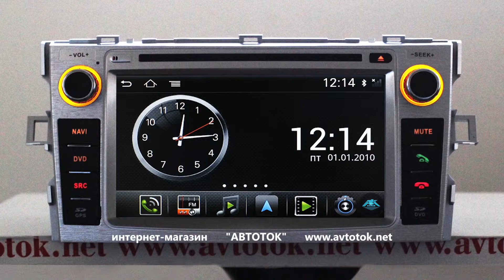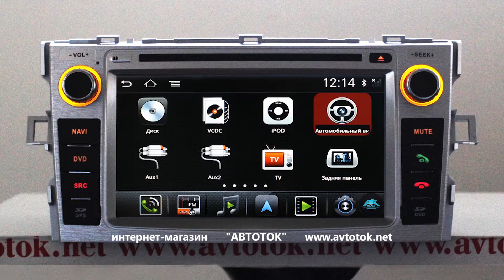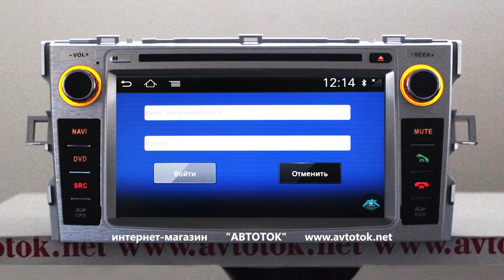Штатная магнитола для Toyota Verso ANDROID (WI-FI 3G) Winca I133 S150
Интернет магазин АвтоТок
Штатная магнитола для Toyota Verso ANDROID (WI-FI 3G) Winca I133
В продаже есть модели с ОС Андроид 6.0 В продаже есть модели автомагнитол с ОС Андроид 6.0. За подробностями обращайтесь в: avtotok.com / avtotok.net